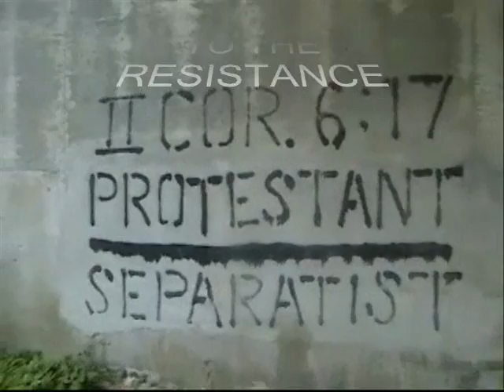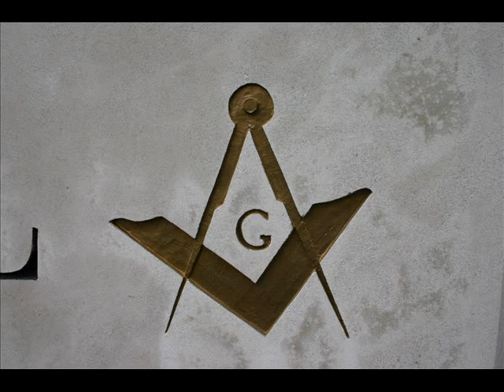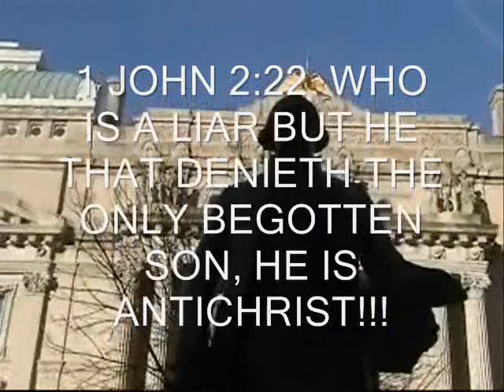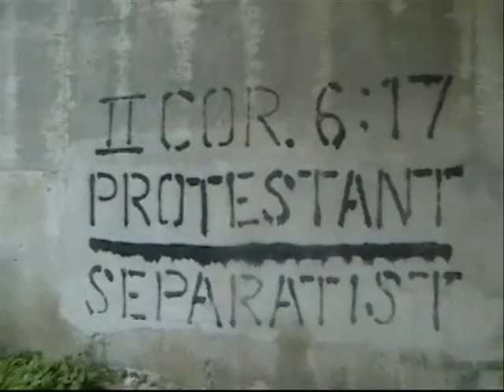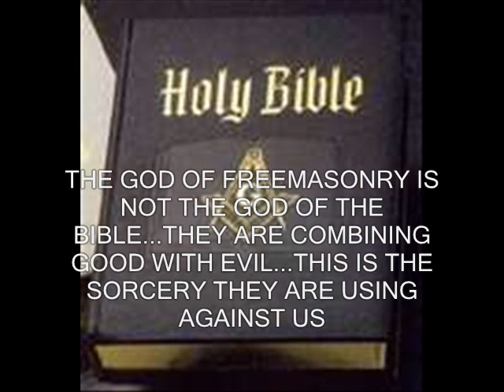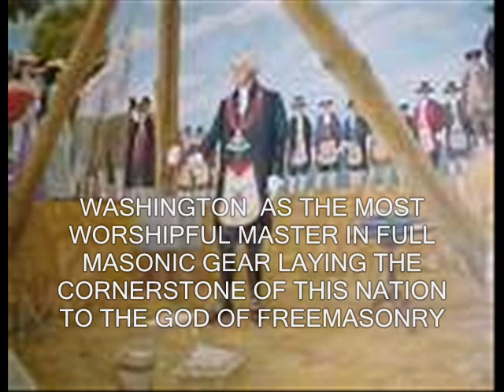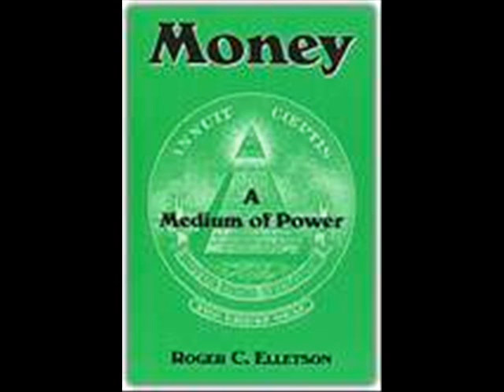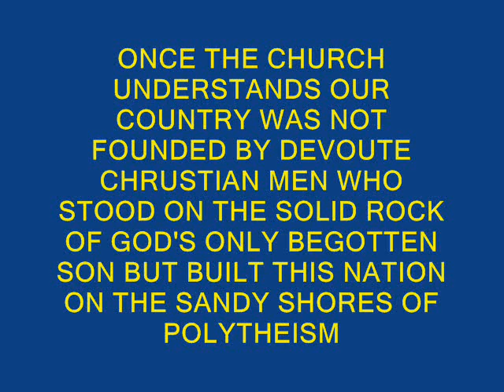washington's deception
first chapter from the book Antebellum 'the fall of washington's masonic roman empire' read aloud with pictures.